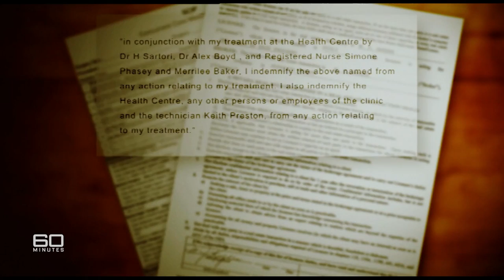'Miracle' cancer Doctor scamming the terminally ill | 60 Minutes Australia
Full Episodes | Doctor Death (2011)

It's hard to comprehend how anyone could be so greedy or so cruel. Dr Hellfried Sartori claims he can cure terminal cancer. It isn't true, of course. But what makes Dr Sartori's scam truly despicable is that he doesn't just empty out his victims' bank accounts. The last days of life are painful hell for his patients, as they're dosed up on powerful chemicals that poison their systems. His treatment has already failed to save twenty four Australians. And yet it seems nothing can be done to stop him.